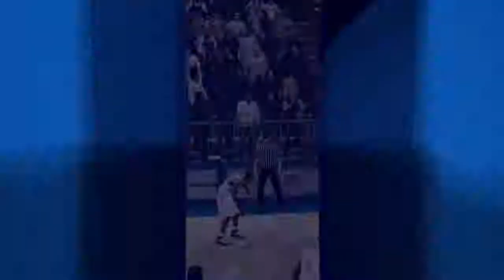NCAA Basketball 10 (Rosters Updated for 2018 2019 Season) Villanova vs LaSalle